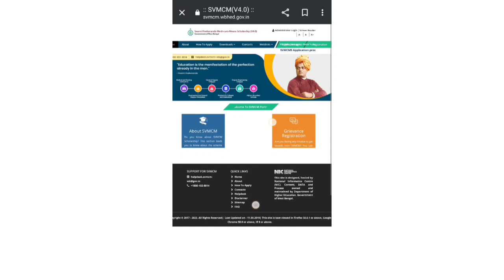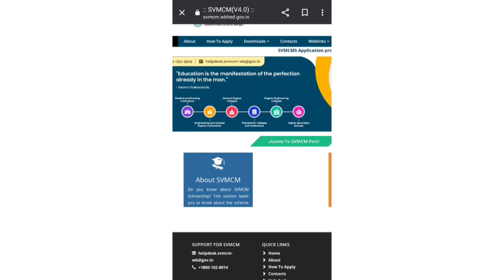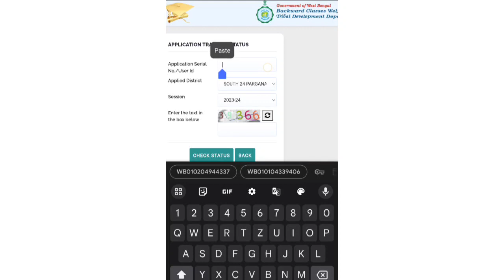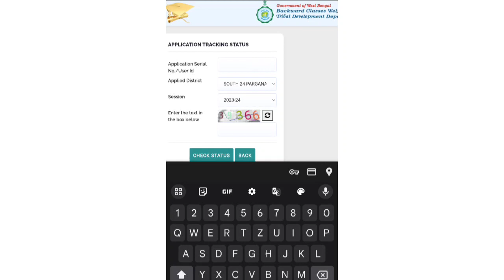Scholarship new update 2024 :-স্বামী বিবেকানন্দ, ঐক্যশ্রী, ওয়েসিস স্কলারশিপ লাস্ট ডেট কবে জেনে নাও।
💥SVMCM Scholarship Last Date: স্বামী বিবেকানন্দ স্কলারশিপের লাস্ট ডেট কবে! কতদিন পর্যন্ত আবেদন করতে পারবেন দেখুন।